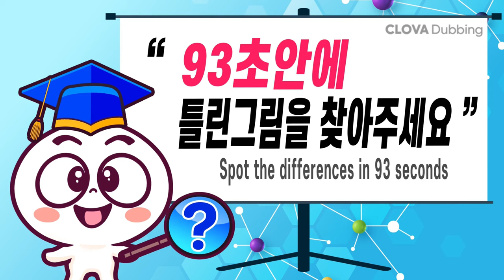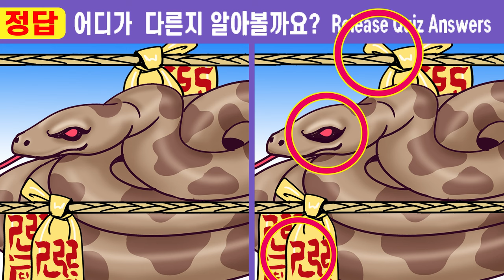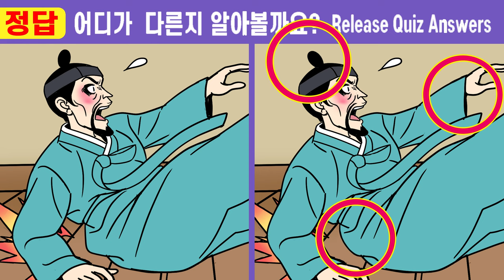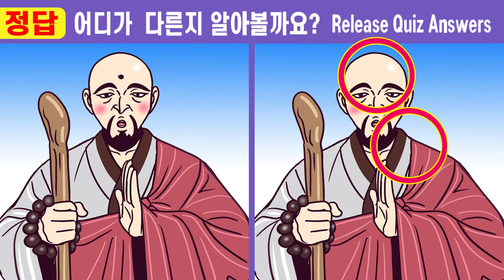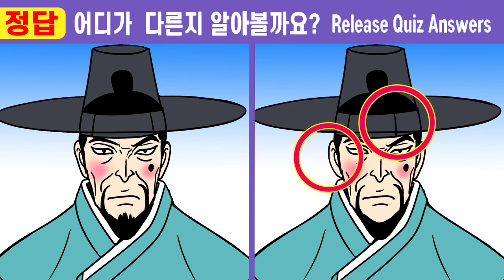#497✨이걸 알고 했더니 집중력이 좋아졌어요ㅣ1개도 못 찾는다면 인지력부족!! ㅣ 【치매예방/다른그림찾기/두뇌운동】497구렁이처녀와 노총각 용석12화